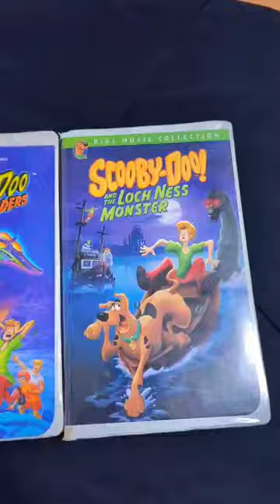An Amazing Scooby Doo Movie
One of my favourite Scooby movies growing up was 'Scooby-Doo on Zombie Island. Looking for some retro electronics in a Thrift Store I found some Scooby-Doo VHS movies in good condition. Once I saw them on the shelf, I knew I need to have them.

Una de mis películas favoritas de Scooby mientras crecía era 'Scooby-Doo em la Isla de los Zombies'. Buscando aparatos electronicos retro en una tienda de pulgas encontré algunas películas VHS de Scooby-Doo en buenas condiciones. Una vez que los vi en el estante, supe que necesitaba tenerlos.